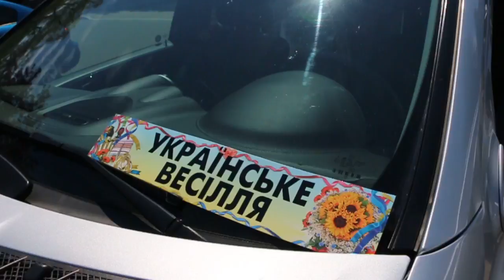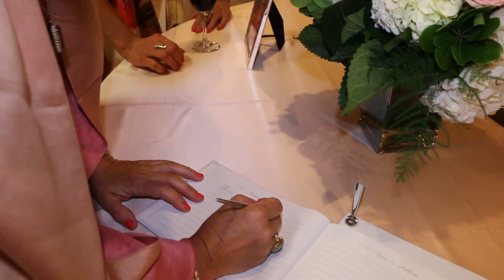Oksana and Rostyslav - wedding highlights